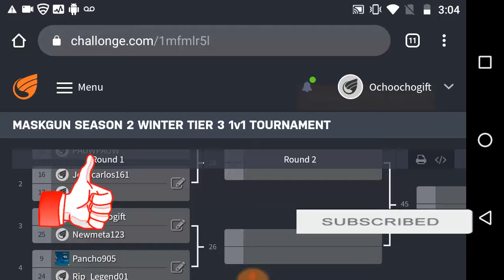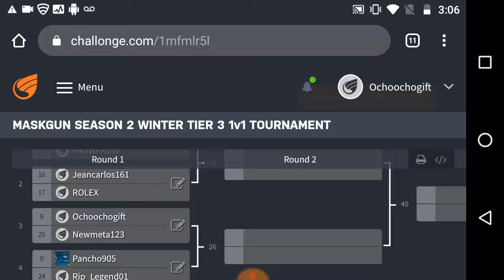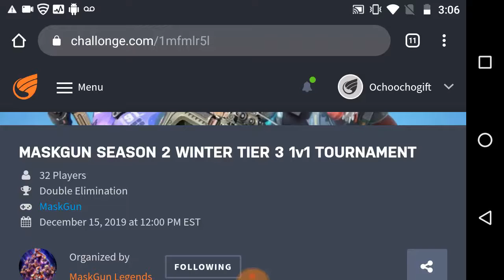Ochoochogift Vs Newmeta123 1v1 | Maskgun Tournament Prediction | Maskgun Season 2 | Maskgun #250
Ochoochogift Vs Newmeta123 1v1 Maskgun Tournament Prediction Maskgun Season 2 Maskgun
Who do you think is going to win Ochoochogift Vs Newmeta123

WHAT'S NEW
- Halloween Ends.
- Booster Changes.

you can add me as a friend MaskGun
► Ochoochogift